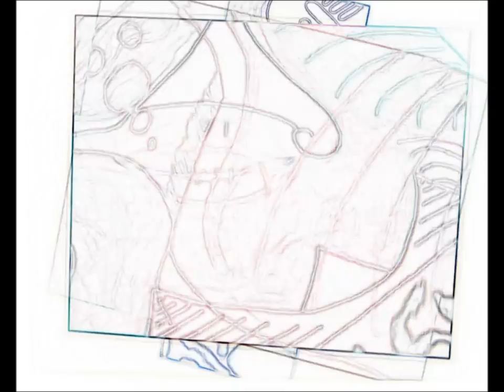ART M M NUIT BLANCHE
Manuel Matias, M M … Qui est-ce?

Peintre d’art contemporain depuis son enfance, dessinant sur des feuilles de papier, ses rêves et ses mondes. Montrant ainsi la poésie de son âme et de son esprit. Depuis 2005, Manuel Matias (ART M M) développe son style et son art le plus constructif, ce qui nous fait voyager …
Il mélange l’art graphique avec l’art contemporain, variant selon différentes phases, telles que l’être humain ou même la nature elle-même. M M montre les différents arts de votre Univers …